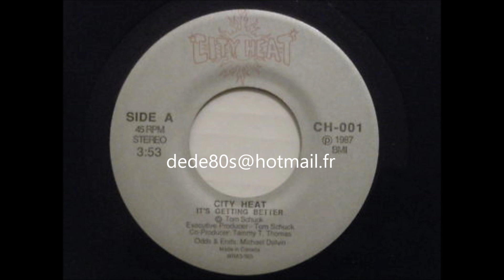CITY HEAT it's getting better 1987 version 45t $$$dede80s$$$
voilà un petit cadeau pour toutes les personnes qui le cherchaient.. bonne écoute, très bon week à toutes et à tous.
funk lyonnais funk 69.. 🤣🤣🤣